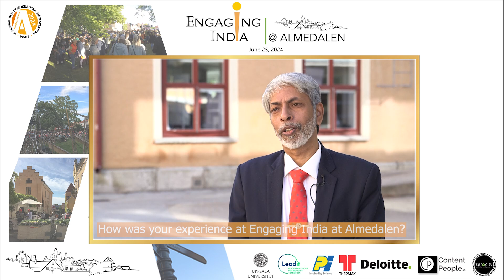Amarendu Prakash, Chairman, Steel Authority of India Ltd. | Engaging India at Almedalen 2024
Amarendu Prakash, Chairman, Steel Authority of India Ltd. shares his thoughts on his experience at Engaging India at Almedalen 2024, and how India and Sweden can collaborate going ahead.